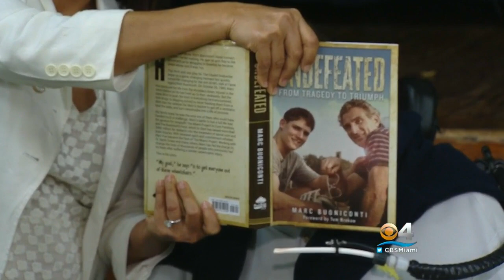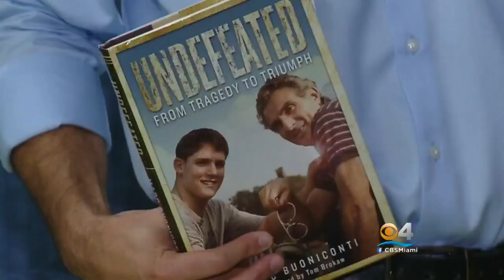Marc Buoniconti Holds Nothing Back In Candid Tell-All Book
Marc Buoniconti says the moment he became paralyzed actually turned his life around.